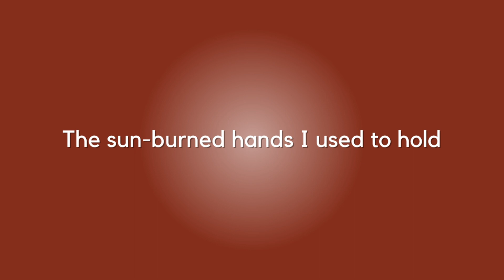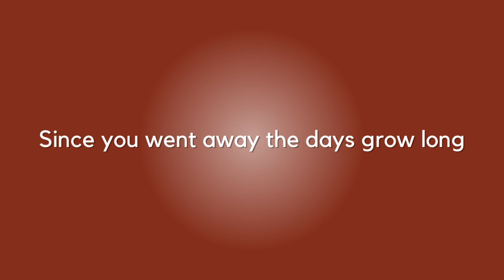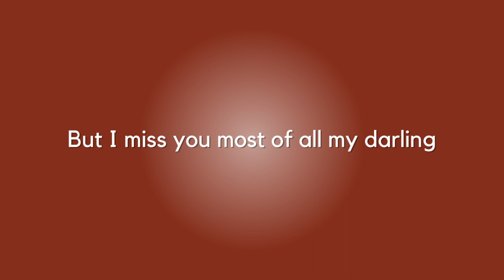AUTUMN LEAVES + Lyrics | NAT KING COLE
Lyrics:

The falling leaves drift by the window
The autumn leaves of red and gold
I see your lips, the summer kisses
The sun-burned hands I used to hold

Since you went away the days grow long
And soon I'll hear old winter's song